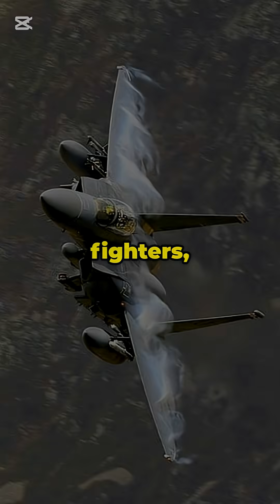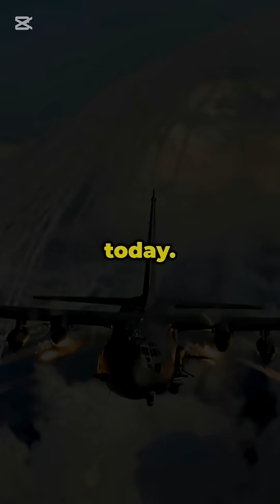Top 5 FIGHTER JETS of the US Military - US Air Force Power 2025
Let's Discuss Top 5 FIGHTER JETS of the US Military - US Air Force Power 2025.

Join me as I try to figure out what makes America's Flying Fortress2025 so special and see if I can get an up-close look at this incredible machine!

The concept of America's Flying Fortress2025 represents a significant leap forward in military aviation, embodying the cutting-edge advancements in technology and strategy that are crucial for national security in the modern era. This futuristic aircraft is not just a symbol of military prowess but a testament to human ingenuity and the relentless pursuit of innovation.

The U.S. military faces considerable challenges in maintaining air superiority, from increasingly sophisticated enemy defenses to the logistical complexities of modern warfare. Advanced technologies are essential for staying ahead of adversaries, and that's where projects like the Flying Fortress2025 come into play. The need for enhanced surveillance, more precise targeting, and greater maneuverability has never been more pressing. Moreover, the rising costs of developing and maintaining advanced military aircraft add another layer of complexity to the equation. The strategic advantage once provided by air superiority is being tested like never before.

Delving into the specifics of America's Flying Fortress2025, we can expect a range of groundbreaking features. The design is likely to incorporate stealth technology to evade enemy radar, alongside advanced materials that reduce weight while enhancing durability. Strategic advantages will come from its ability to carry out a variety of missions, from precision strikes to electronic warfare, all while maintaining a significant presence in the skies. The integration of artificial intelligence could revolutionize how the aircraft operates, making it a smarter, more effective tool on the battlefield.

One of the most exciting features of the Flying Fortress2025 is its potential to redefine the boundaries of what's possible in military aviation. Imagine an aircraft that can not only fly higher and faster than before but also stay airborne for longer periods, refueling in mid-air with unprecedented efficiency. This capability would extend the reach of military operations, allowing for more flexible and responsive defense strategies. The incorporation of advanced sensors and networking technology would enable real-time data sharing across the military command structure, significantly enhancing situational awareness and response times.

Recapping the key points, America's Flying Fortress2025 represents a monumental step forward in military aviation, driven by the need for advanced technologies to ensure national security. From its expected features and innovations to its strategic advantages, this aircraft is poised to change the landscape of military operations.

What do you think about the future of military aircraft?